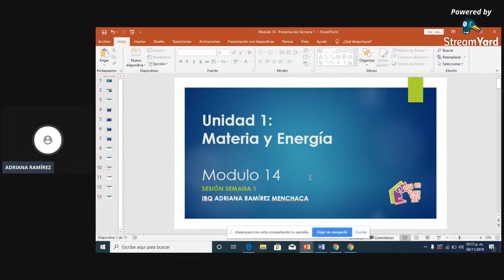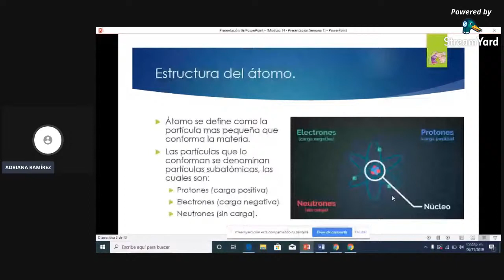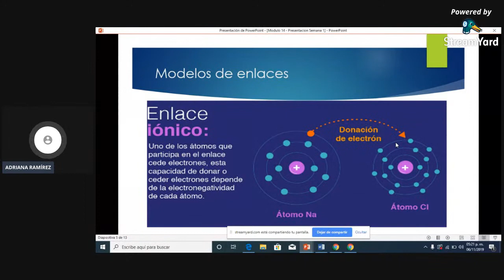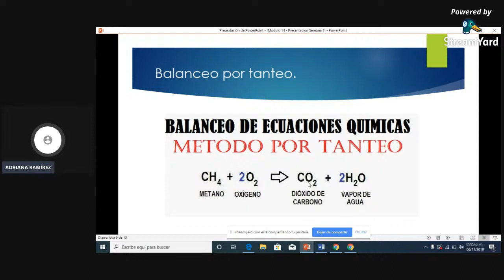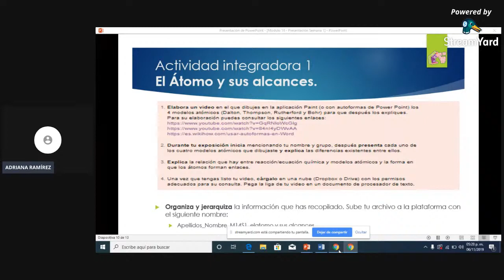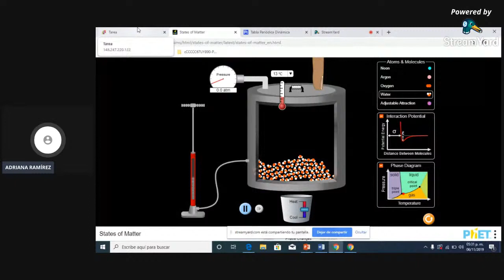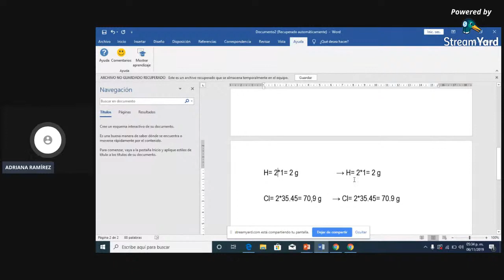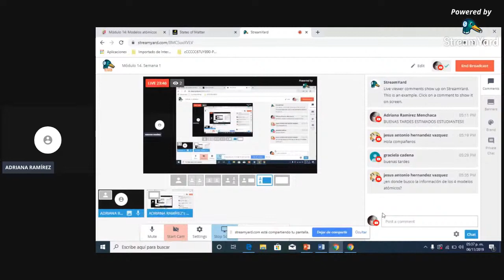Módulo 14. Semana 1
Actividades integradoras.